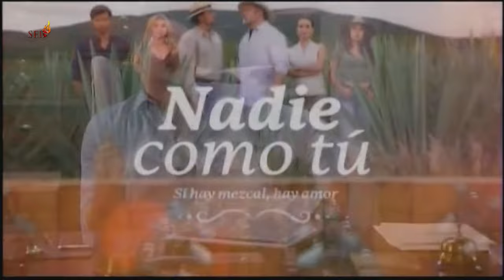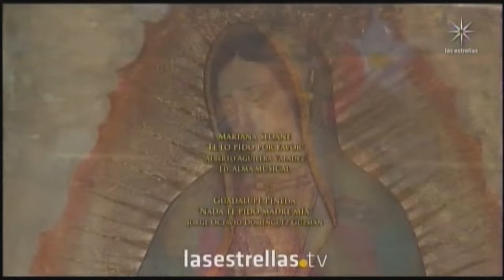🔴 MAÑANITAS VIRGEN DE GUADALUPE 2023 Televisa Transmisión COMPLETA HD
CoberturaSinPrecedentes TVdelCucurucho SoyCucuruchoDeCorazón LaCadenaDeLaFe TengamosLosMismosSentimientosQueCristoJesús FervorDevociónyTradición Con la Cobertura Más Completa de la Cuaresma y Semana Santa en Guatemala ElCanalOficialdelaSemanaSanta JesúsQueTengamosUnCorazónComoEltuyo 🔴 Televisa Transmisión COMPLETA HD MAÑANITAS VIRGEN DE GUADALUPE 2023 en DIRECTO